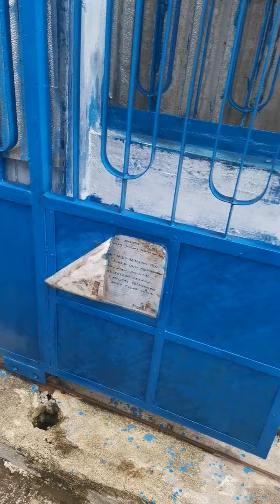cooperation with germans nsm to watering the plants to reduce air pollution as effortnoblepeacefr